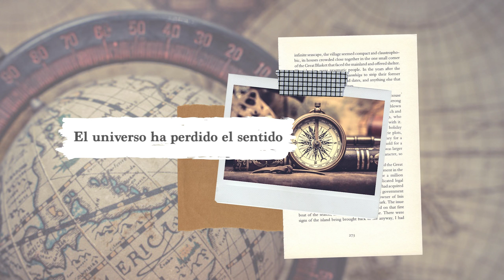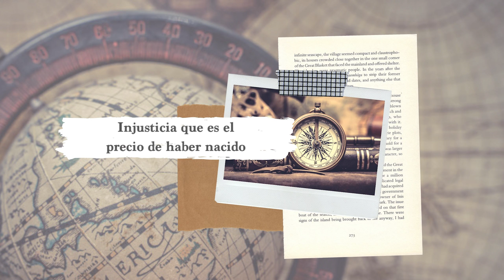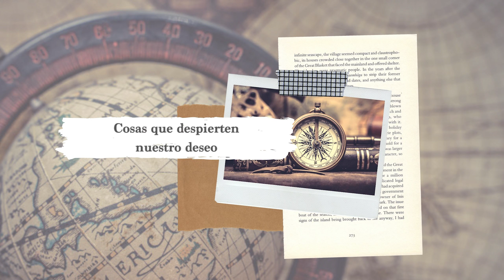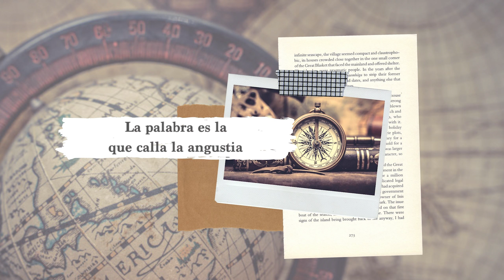Gabriel Rolón - Lo que no se habla se hace síntoma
Lo que no se habla se hace síntoma

La palabra es la que calla la angustia, lo que no se habla se hace síntoma